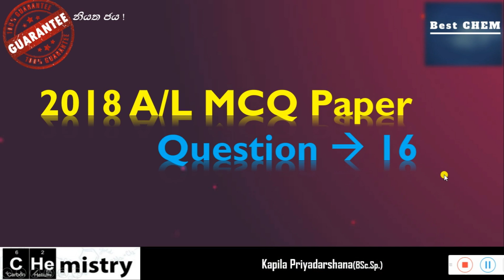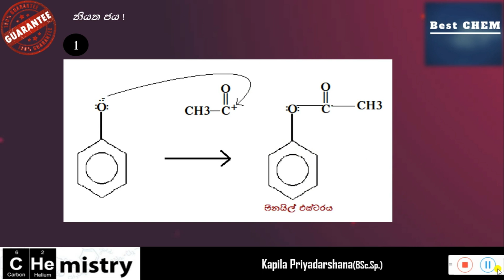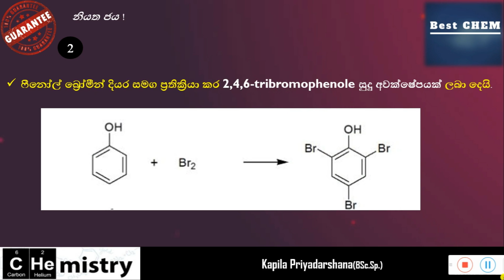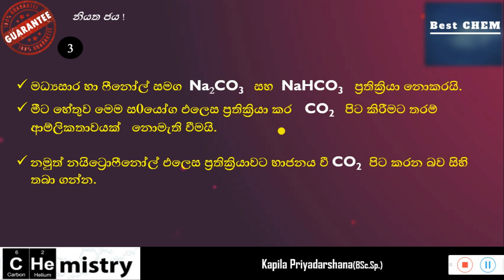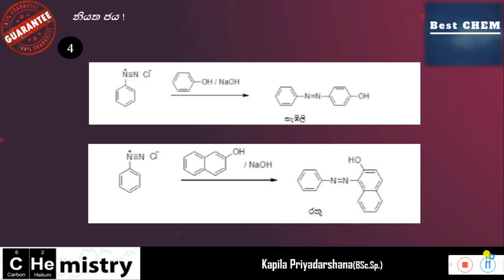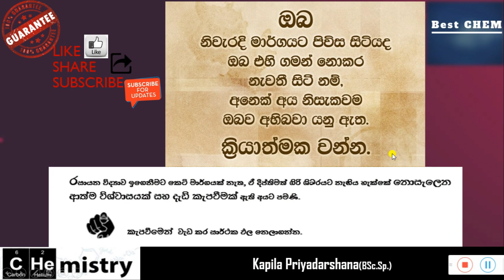🔥 Organic Chemistry MCQ series- 30 (සිද්ධාන්ත + විවරණ + 2018A/L( බහුවරණ ගැටලුව 16 ))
රසායන විද්‍යාවේ A+ සාමාර්තයකට පාර කියන අපේ You Tube තක්සලාව
This video series gives students a complete knowledge of Advanced Level organic chemistry.

Students can learn how to face exams successfully from the chemistry subject.

 👉ඔබට මතුවන ගැටළු අප සමඟ කතා කරන්න.